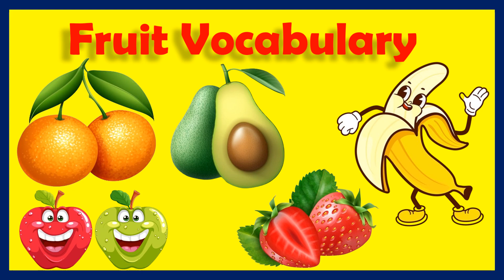Fruits Names -Learn Fruit Names with Flashcards -English Vocabulary for Kids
Hi,
@MumMomKids Channel strives to provide good learning materials in Tamil and English for preschoolers, and kids. This video is very simple and attractive to children.
English alphabets A to Z  A B C D E
Tamil alphabets அடிப்படை தமிழ்
தமிழ் மொழி எழுத்துக்கள்
உயிர் எழுத்துக்கள் அ ஆ இ ஈ உ ஊ
அ முதல் ஃ வரை உள்ள வார்த்தைகள். உயிர் எழுத்துக்கள் மொத்தம் 12 ஃ1
அம்மா ஆடு இலை ஈசல், அணில் ஆடு இலை ஈ , அப்பா ஆலமரம் இட்டலி ஈசன், அரிசி அம்மி ஆமை
மெய் எழுத்துக்கள்
உயிர்மெய் எழுத்துக்கள் எழுத்துக்களின் பிறப்பிடம், எண்கள், வீட்டு விலங்குகள், காட்டு விலங்குகள், பறவைகள், பழங்கள் ,காய்கறிகள், பூக்கள் ,வாகனங்கள், உடல் பாகங்கள், வாரத்தின் நாட்கள், தமிழ் மாதங்கள், வண்ணங்கள், உணவுகள், தேசிய தலைவர்கள் ,பூச்சிகள், ஊர்வன தேசிய சின்னங்கள்
@MumMomKids  Channel offers videos in both Tamil and English languages, your support is very important to grow it further and to continue our work with @MumMomKids  Channel forever.
do it